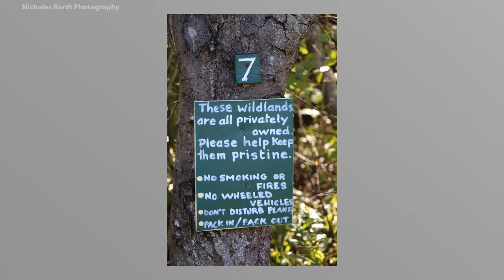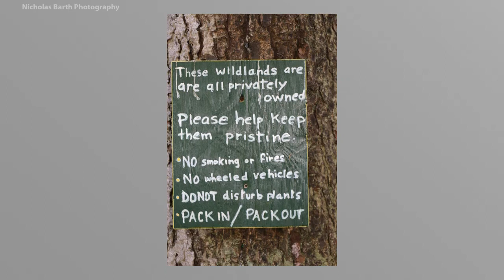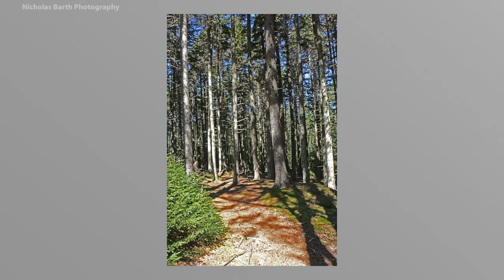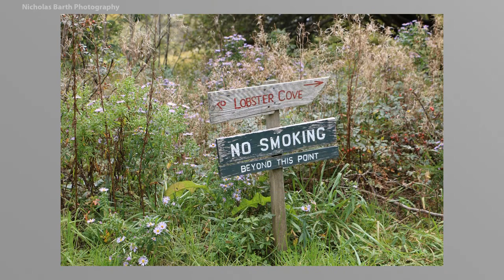Trip to Monhegan Island, Maine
Picture show video of boat trip to Monhegan Island, Maine, including
pictures taken on Monhegan Island.